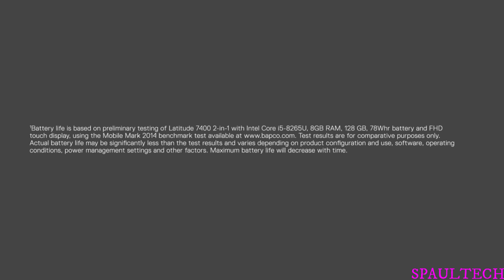Dell Latitude 7400 2-in-1 Official Trailer HD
Laptops( International links)

Apple MacBook Pro 15-inch 2TB with Touch Bar 2.9GHz i7
Lenovo 80Y70064US Yoga 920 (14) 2-in-1
Dell XPS 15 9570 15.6" Touchscreen InfinityEdge 4K Ultra HD Laptop - 8th Gen Intel Core i7
Apple MacBook Pro 13-inch Touch Bar
Microsoft Surface Laptop 2 (Intel Core i7, 16GB RAM, 512GB)
HP ENVY 17t Touch Screen 17.3" Full HD Laptop - 8th Gen
Latest Dell XPS 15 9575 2-in-1 15.6" 4K UHD (3840 x 2160) InfinityEdge Touch, 8th Gen Intel
Microsoft Surface Book 2
Lenovo ThinkPad T480 20L5004NUS 14"
Lenovo Thinkpad X1
Samsung Notebook Odyssey
Laptops (INDIA)
Microsoft HNN-00001 Surface Book 2
Microsoft KJW-00001 Surface Pro 6
Microsoft Surface Pro 4
Asus ZenBook Flip
Huawei MateBook X Pro Signature Mach-W29C Thin & Light Laptop
Lenovo ThinkPad X1
Acer Switch 7
Apple MP touch bar 15-inch Laptop
Dell XPS 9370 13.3-inch UHD Laptop, InfinityEdge Touch Display (8th Gen
Apple MacBook Pro MR962HN/A 15.4-inch Laptop
Dell XPS 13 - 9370 CORE i7 Laptop
HP Spectre x360 Convertible 13-ac059TU 13.3-inch Laptop
Acer Spin 5
Lenovo Yoga 920
Dell Inspiron 7548
Dell Flagship 7000
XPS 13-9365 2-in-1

BUDGET Laptops---
Lenovo Ideapad 320E 80XH0169IN 15.6-inch Laptop (6th Gen Core i3-6006U/8GB/DOS), Onyx Black Rs 33500
Asus Vivobook Max A541Uv-Dm977T ,Black Rs 33000
Lenovo Ideapad 320-80XH01HSIN Core i3 6th Gen 4GB Ram 1TB Hard Disk 15.6 FHD Windows 10 rs33000
HP Notebook 15-AY542TU 15.6-Inch Laptop (Core I3 6TH GEN, 4 GB RAM DDR4, 1 TB HDD) rs31000
Dell Latitude 3480, Core i3 6th Gen, 4GB RAM DDR4, 500 GB HDD, 14 inch Screen,Ubuntu Laptop rs 29990

High performence laptops---
HP Spectre Pro 13 G1 13.3-inch Laptop (6TH i7-6500U/8GB/512GB/Window 10 pro/Integrated Graphics)

Samsung Notebook 9 NP900X5N-X01US 15.0" Traditional Laptop (Light Titan)

Microsoft Surface Pro 4 (Intel Core i5 , 512 GB, 16 GB RAM)

Apple MacBook Pro MLH42HN/A 2017 15-inch Laptop

Dell Inspiron 15 7000 Series 2 in 1 15.6"

Dell New XPS 13 XPS 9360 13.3-inch Laptop

Dell XPS 13 - Dino 2 (Z560041SIN9) )

For USA:
1. Microsoft Surface Book 2 (Intel Core i5, 8GB RAM, 256GB) - 13.5"
by Microsoft PC
2.Microsoft Surface Book 13.5" i5 256GB Multi-Touch 2-in-1 Notebook (Silver)
by Microsoft
3. HP Spectre x360-15
4. HP Spectre x360 15-BL152NR 2-in-1 15.6" 4K UHD
by hp
5.Dell XPS 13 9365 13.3" 2 in 1 Laptop FHD Touchscreen 7th Gen Intel Core i7-7Y75, 8GB RAM, 256GB SSD, Windows 10 Home
by Dell Computers
6. ASUS VivoBook S Ultra Thin and Portable Laptop,
9. Apple 13.3" MacBook Air ( Silver)
by Apple